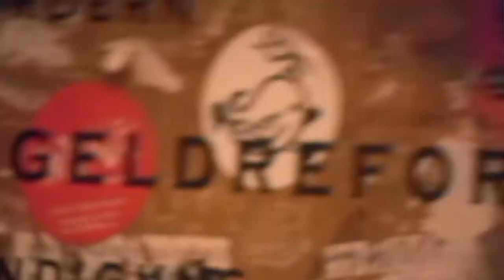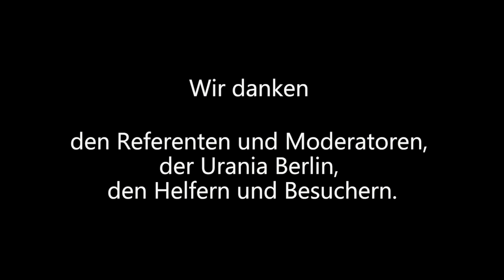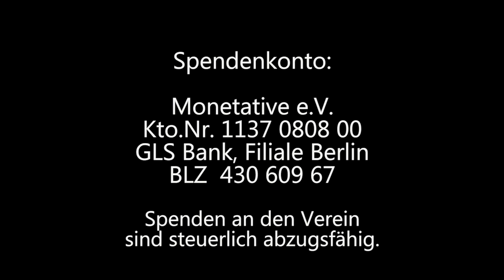Prof. Josef Huber - Interview, Monetative Jahrestagung Berlin 2012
Der gemeinnützige Verein Monetative e.V. in Berlin setzt sich ein für:

1. die Wiederherstellung des staatlichen Vorrechts der Geldschöpfung in der Verantwortung der unabhängigen Zentralbank

2. die Beendigung der Giralgeldschöpfung der Banken

3. die Inumlaufbringung neu geschöpften Geldes durch öffentliche Ausgaben.